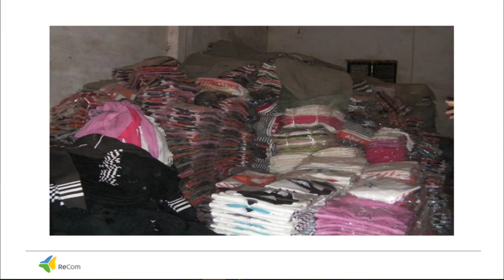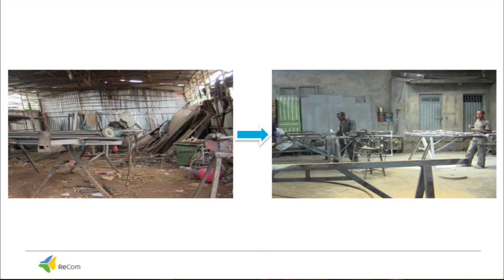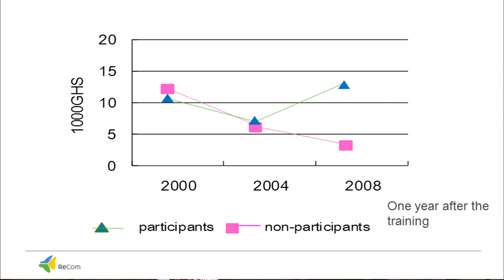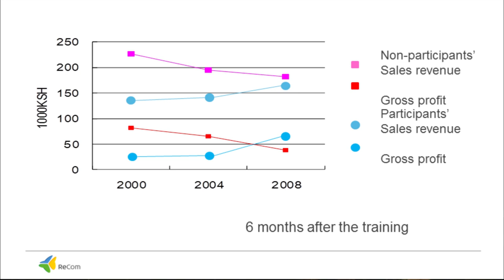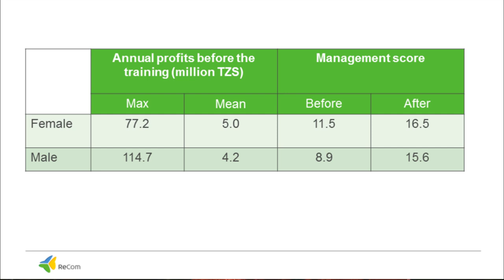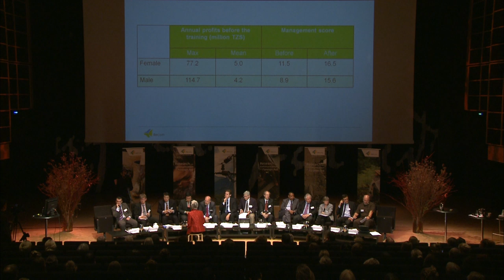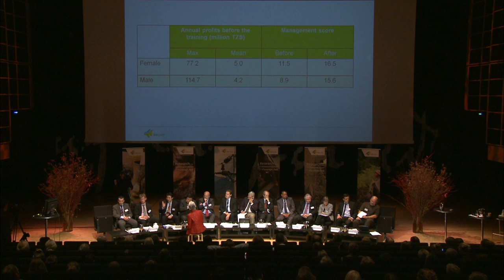ReCom: Jobs - Aid at Work seminar 8/10 - Keijiro Otsuka and Tetsushi Sonobe